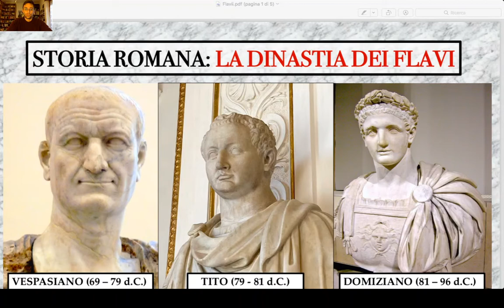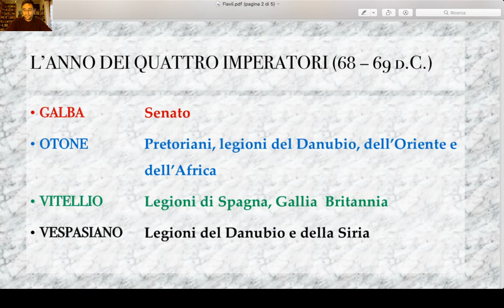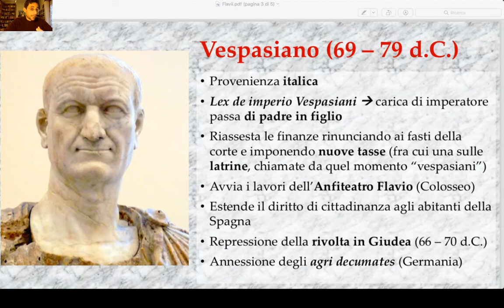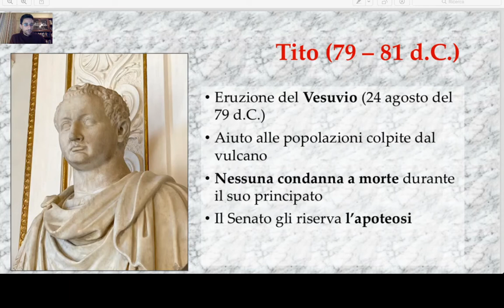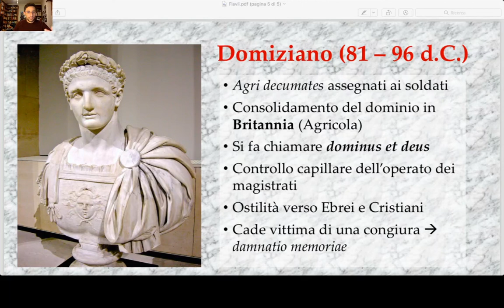STORIA ROMANA - LA DINASTIA DEI FLAVI (Vespasiano, Tito, Domiziano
Videolezione sulla dinastia Flavia (69-96 d.C.)

0:00 L'anno dei 4 imperatori (scusate se a un certo punto scompare il video!)
2:52 Vespasiano
9:58 Tito
13:19 Domiziano